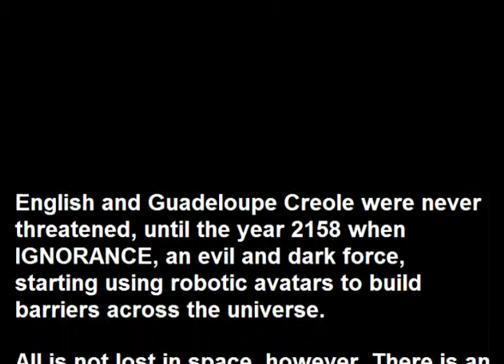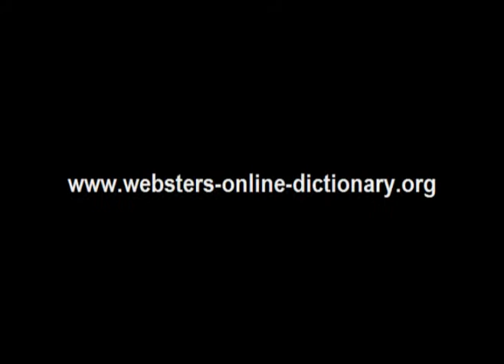Webster's Guadeloupe Creole - English 3D Space Adventure